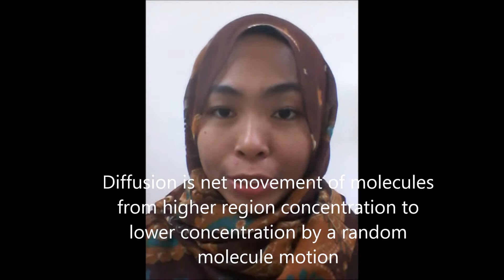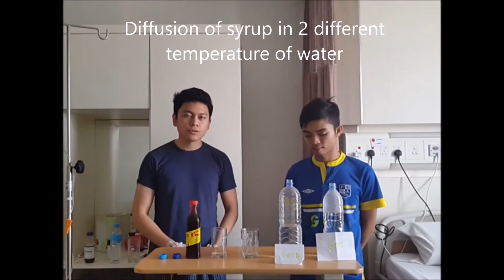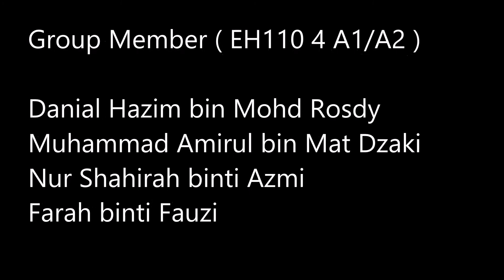CHE 246 G4: DIFFUSION OF SYRUP IN WATER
STUDENTS:
DANIAL HAZIM MOHD ROSDY
NUR SHAHIRAH AZMI
FARAH FAUZI
MUHAMMAD AMIRUL MAT DZAKI

LECTURER
ARBANAH MUHAMMAD
FACULTY OF CHEMICAL ENGINEERING
UITM PASIR GUDANG